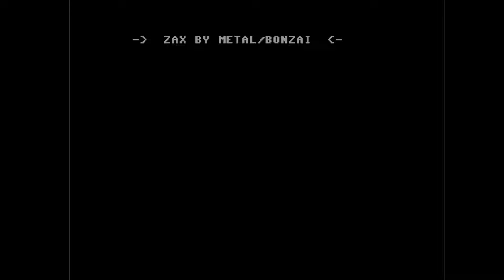C64 Crack Intro: Coop Intro Preview by Pentagon,Poison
Airwolf/F4CG